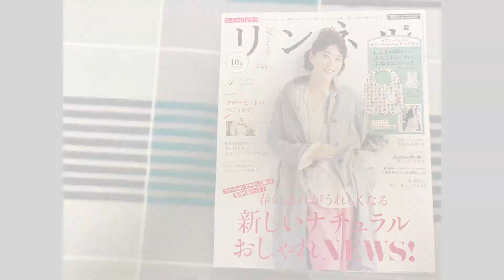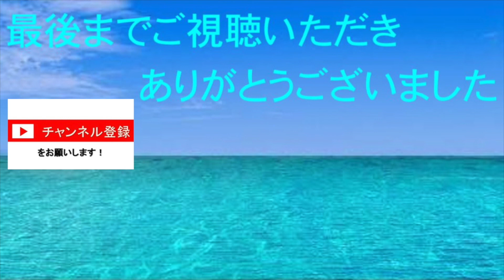[雑誌付録] ミッフィーのクッションとエコバッグがついている[リンネル]の通常と増刊の2021年4月号を開封紹介 [ノブナガTV]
PC不調なため文字だけでお送りします